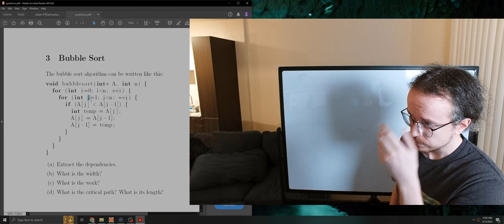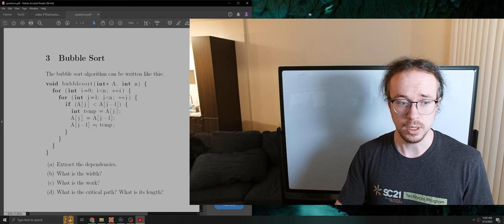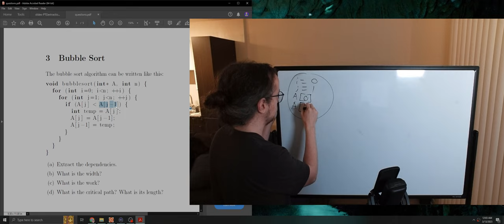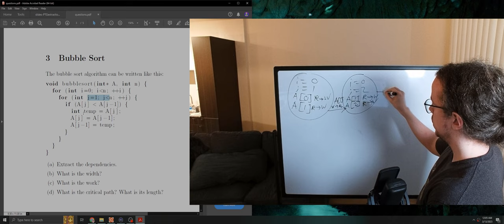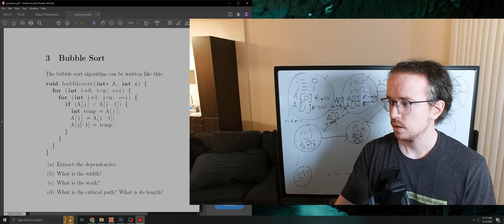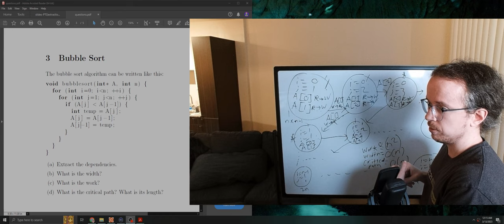PTG Example - Bubblesort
In this video, we do an example of extracting a PTG from the standard bubblesort algorithm.